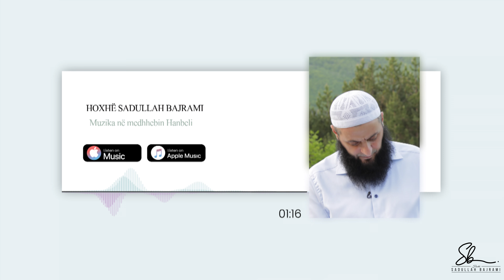Mendimi i medhhebit Hanbeli për muzikën - Hoxhë Sadullah Bajrami